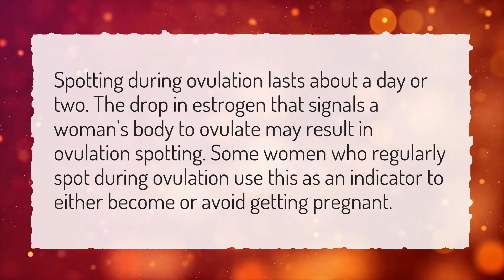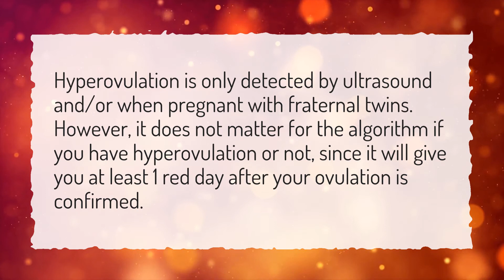Does ovulation bleeding happen before or after you ovulate?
More About Ovulation Bleeding • Does ovulation bleeding happen before or after you ovulate?